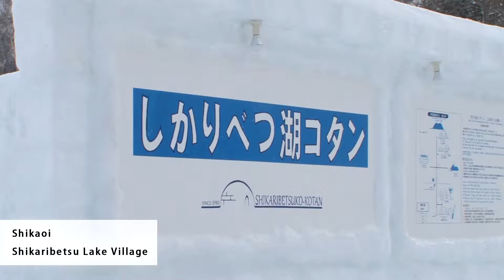[Hokkaido Travel Shikaoi] A hot tub on the lake?! An experience unlike any other awaits!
A mirage-like village appears for just 60 days, on the surface of the winter lake. Everything, including the lodge, chapel and bar, is made of ice and snow! This year, a foot bath joins the regular outdoor hot tub on the frozen lake An experience like none other awaits!

【Lake Shikaribetsu Kotan】
Shikaoi
Access：Approx. 1 hr and 40 min by bus from JR Obihiro Station